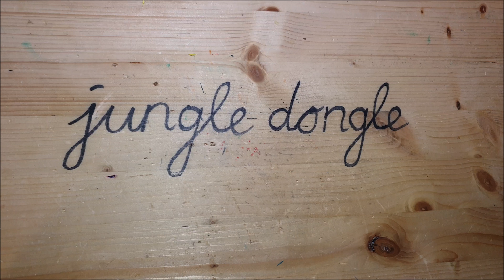🍍 Ananas Obst aus Papier basteln - paper pineapple fruit DIY craft [4K]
👉 Hier findest du meine Heißklebepistole

👉 hier findest du Tonpapier

👉 hier findest du eine Schere

👉 hier findest du einen Klebestift

👉 hier findest du mein Lineal

👉hier findest du Wäscheklammern

👉 hier findest du Fasermaler

👉hier findest du mein Bastelskalpell

Ananas Obst Gemüse aus Papier basteln - paper pineapple DIY craft in 4K